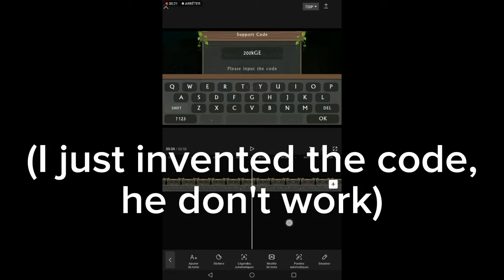WildCraft - How to Get 200,000 FREE GEMS !!! Code ?